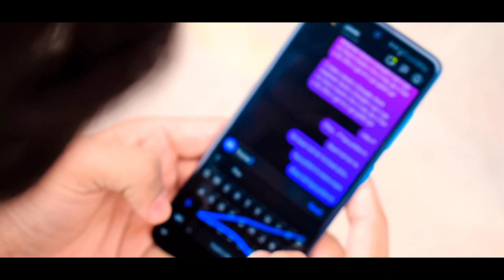Guzarish Official Video | 2021|Yashaswa Raj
This is a representation by Yashaswa Raj & Beauty Singh Rajput in Guzarish. The song is by (Yashaswa Raj)

Guzarish | Official Song 2021|Yashaswa Raj | Real Love Story

song credit

Singer- Yashaswa Raj
Lyrics - Yashaswa Raj
Music and Mixing Mastering- Nsn Production

Video credit

Casting:- Yashaswa Raj, Beauty Singh Rajput,

Aryan Raj , Mantu Yadav, Saurav Singh Rajput , Adarsh yadav , Nishant Singh , Raj Sharma , Pawan Soni , Amit Kumar

Director : Yashaswa Raj , Sahil Singh , Neeraj Raghav
Script : Yashaswa Raj
Producer: Aryan Raj , yashaswa Raj
Camera man : Neeraj Raghav

Special thanks to:
Jitendra Sir
Director, AKSHARA

Amazon Music